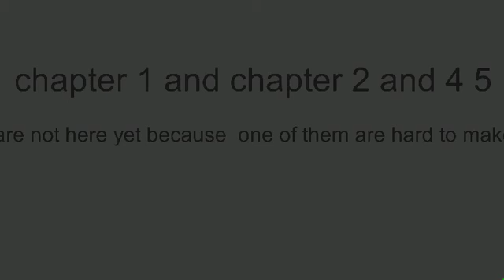Dark deception disturbing : stick nodes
Sorry i don't have murder monkeys and gold watcher and reaper nurse and trigger Teddy and that thing and malak and bierce but next time I will make them are someone